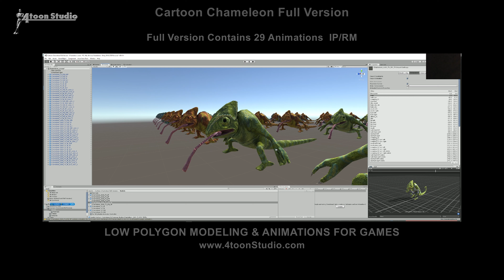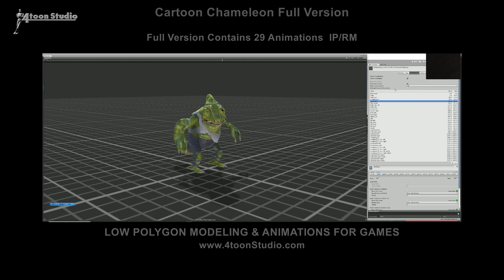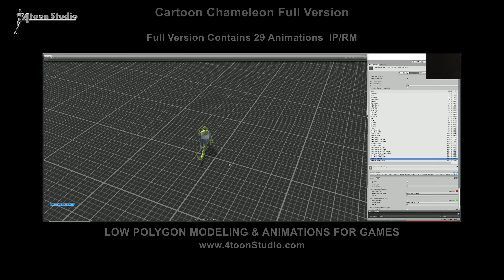Cartoon Chameleon Full Version